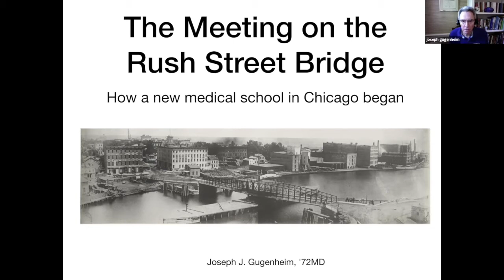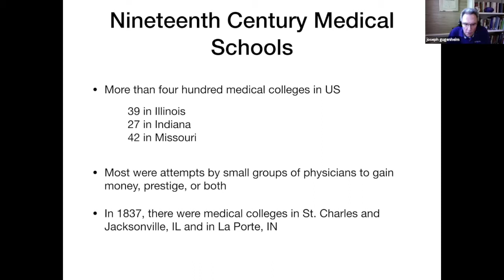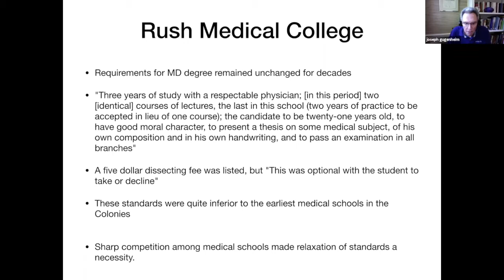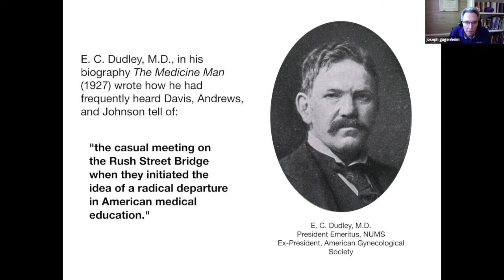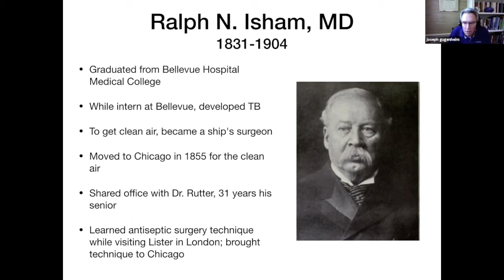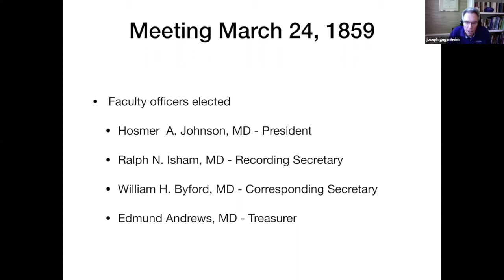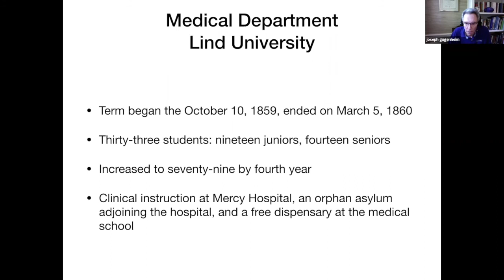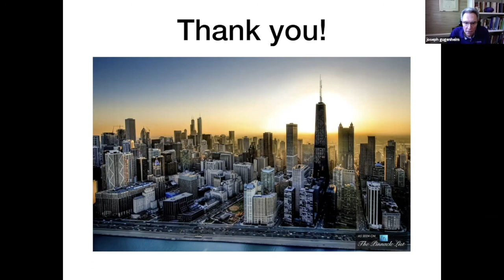The Meeting on the Rush Street Bridge June 2021